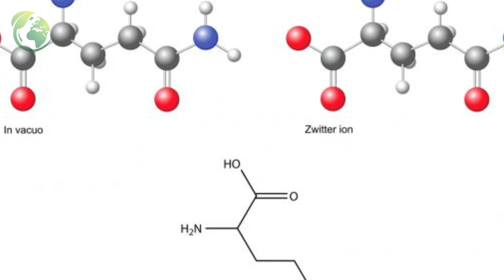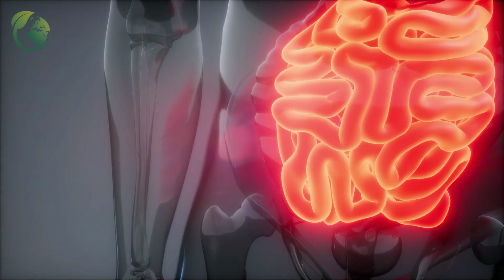فوائد التمر للرياضيين -هل يجب تناوله قبل التمرين ام بعده ومتى يجب الامتناع عن تناوله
إن التمر من الفواكه المجففة ونحصل عليه عن طريق تجفيف فاكهة البلح. تحتوي التمرة الواحدة على 66 سعر حراري، كما أنه غني بالفيتامينات والمعادن، لذلك فإن التمر للرياضيين يمنحهم الطاقة المطلوبة لأداء مختلف التمارين الرياضية، كما يعمل على الحفاظ على صحة الجسم ونشاطه